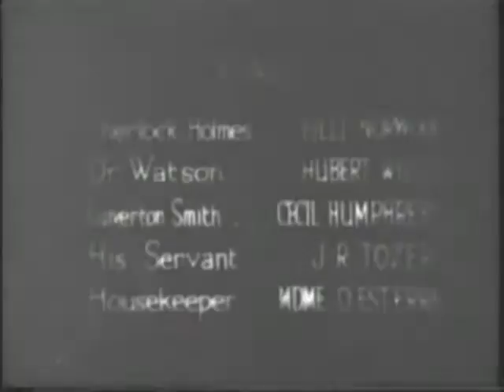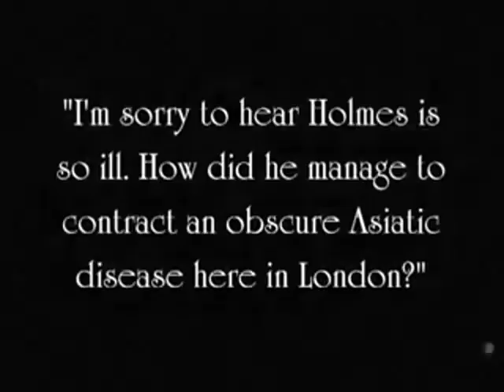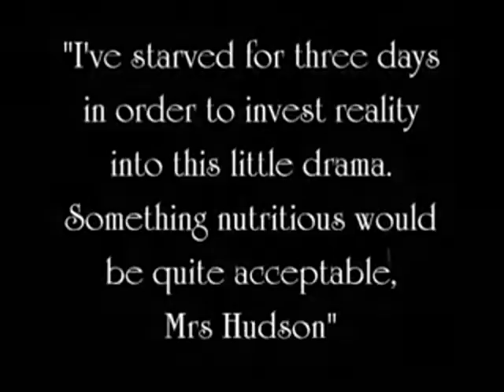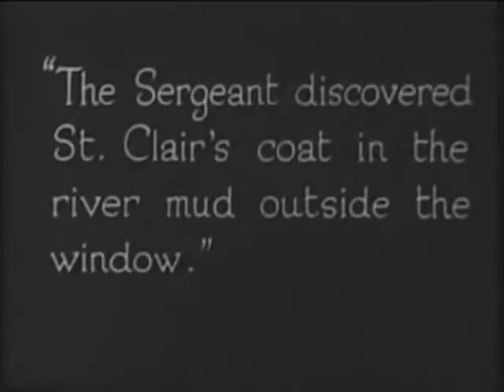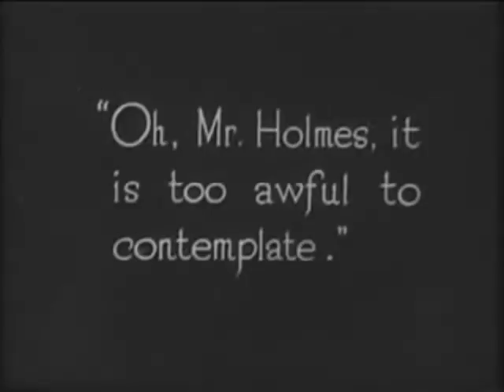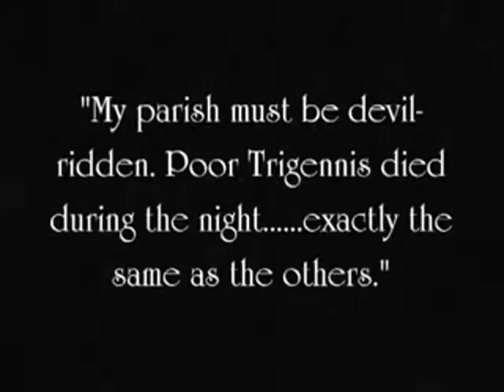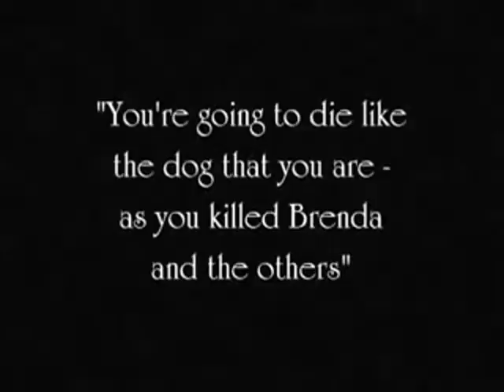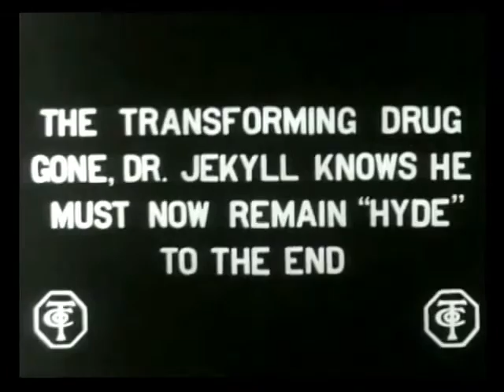Sherlock Holmes: Silent Film